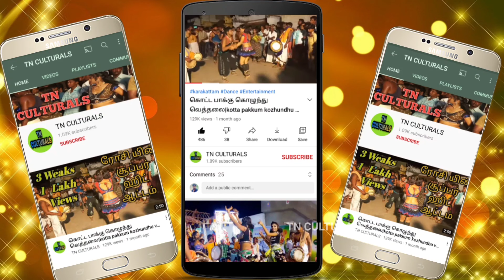சென்னை சோபியா கரகாட்டம் Thanjai Suganya Latest Karakattam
Thanjai Suganya Latest Karakattam
karakattam famous video
palani karakattam
karakattam boys dance
naiyandi dance tamilnadu
thanjavur tamilarasi karakattam
stage karakattam video
en jodi manja kuruvi karakattam
karakattam youtube channel
gramathu karakattam dance
karakattam group folk dance
muthusamy karakattam
karakattam parameshwari glamour
dance
thanjavur jeeva karakattam
kalai thiruvila thanjavur
thanjavur thappattam
thanjavur priya karakattam
thanjavur tamilarasi karakattam
thanjavur naiyandi melam
karakattam thavil adi
thavil kacheri
karakattam thavil music
nadaswaram thavil kacheri
thappattam drums tamil
thappattam folk dance of tamil na
gramathu thappattam
madurai muthu thappattam
kalai thiruvila thappattam
thappattam dance
thappattam girls dance
thanjavur thappattam
thappattam dance performance
nadaswaram thavil kacheri
karakattam nadhaswaram
karakattam thavil music
thavil kacheri
Karakattam
Thappattam
அனைவருக்கும் வணக்கம்..